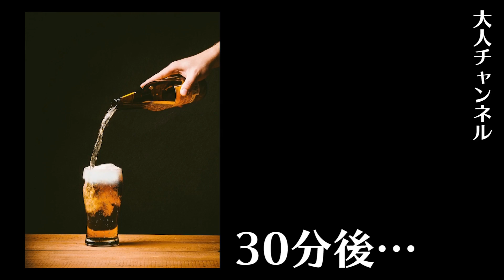極上の焼豚チャーシューを作って食べる！時短技の圧力鍋料理でヤバイ大惨事に！飯テロクッキングで作り方大公開！【MEGWIN×大人チャンネル】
■この動画はYouTube動画代行サービスseegoを使い制作しています■

大人のおつまみ焼豚チャーシューを1から作るぜ！
ビールにも合う激うま料理だぜMAJIDE！